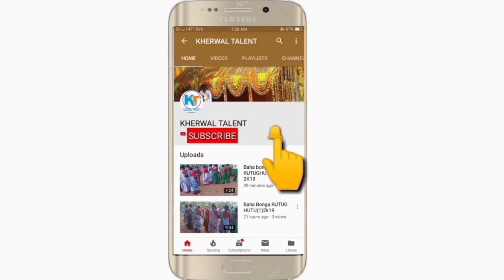Rutughutu parsi jitkar maha 2020 guest spech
Parsi jitkar maha 2020 re kajol rani ol etun asla rin man pela salkhu hembram r sirip murmu tikinah aboko lagid te mid bar pod katha